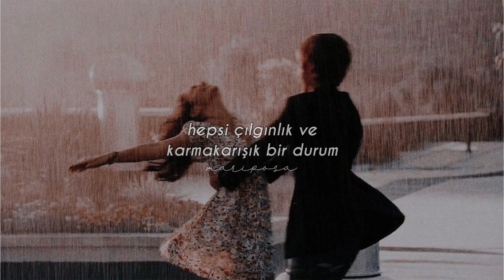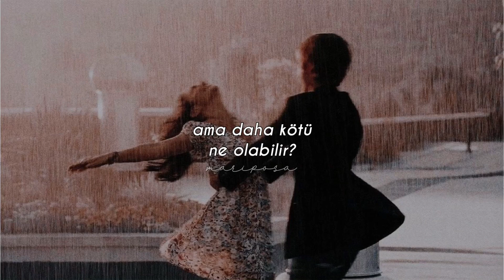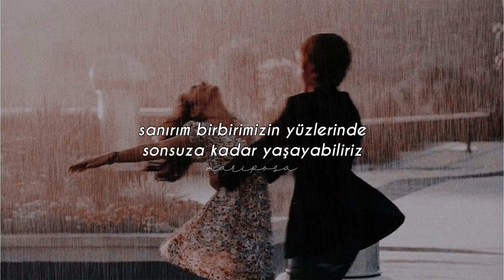Halsey - Ya’aburnee // (Türkçe Çeviri)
• iyi seyirler 🤍

•I get undertones of sadness
When I think about the moments
That I never got to spend with you
•I can't decide
If I love you more at morning
Or I love you more at night

•With its luminous lux tides
Maybe in the daylight
All its pretty madness
And the complicated status
'Cause the moon don't pick sides
And the sun won't resign
Until you're by my side

•Because the longing needs the leaving
And the loving needs the bleeding
And your beauty is a blessing
And I never got to tell you how
I loved the way my eyes make yours look green too

•I think we could live forever
In each other's faces 'cause I
Always see my youth in you

•And if we don't live forever
Maybe one day we'll trade places
Darling, you will bury me
Before I bury you

If there's danger in confession
Or it's memory that presses
Like a blade against my throat
Another word and I could choke
But what's worse?

•Tellin' you my feelings
Or to die without revealing
That you got inside my head
And set a fire there instead?

•Letting all my insecurity
Devour me with certainty

•That love is just a currency
So take my pockets, take me home
Take my life, and take my soul
Wrap me in a wedding ring
You know I swear I'd give you anything

•And I think we could live forever